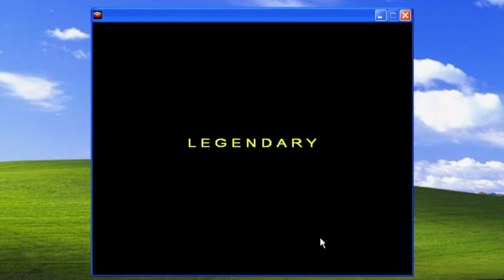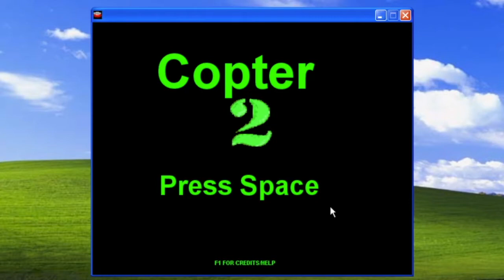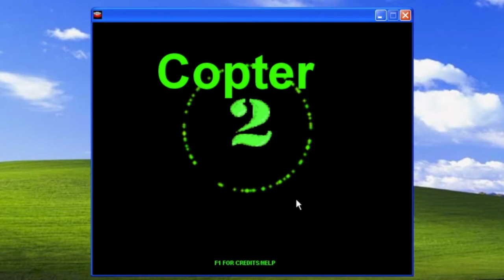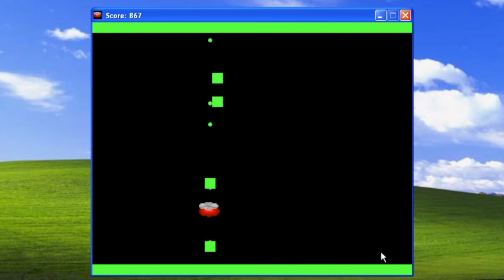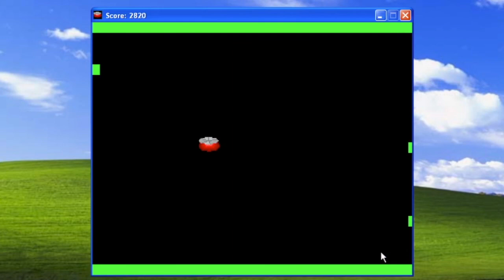My GameDev History: Copter 2 (2007)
Continuing my series of recording playthroughs of all my old games to preserve the memories in video format.